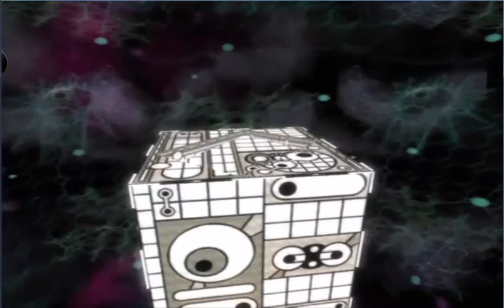Psychonauts - CHAOS!!!! YES! - Part 6 /w Fox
This Video was made by Alphabluefox

Salute to the Alpha's